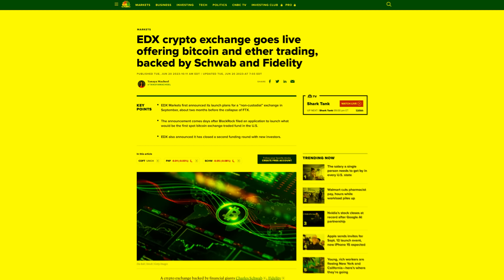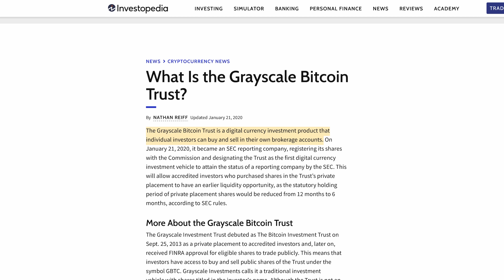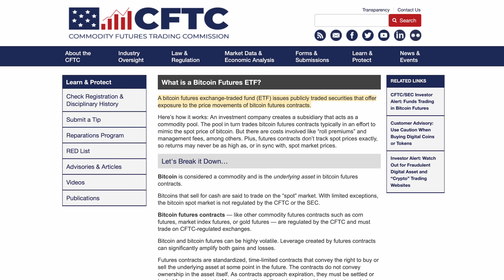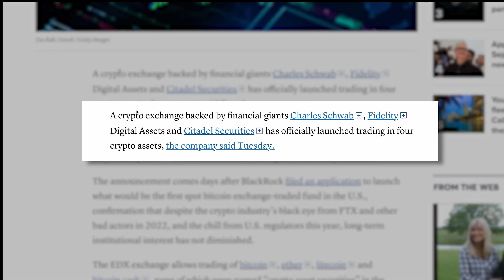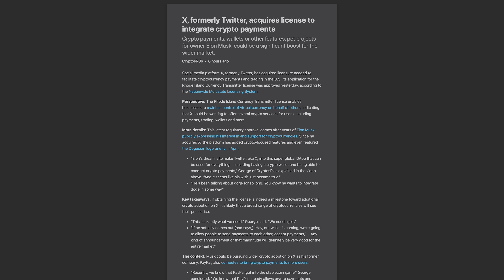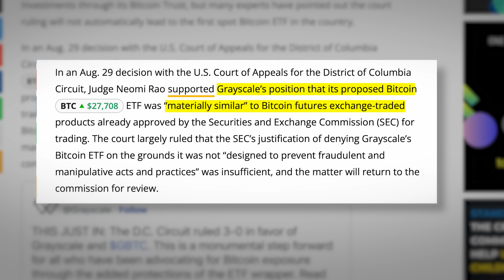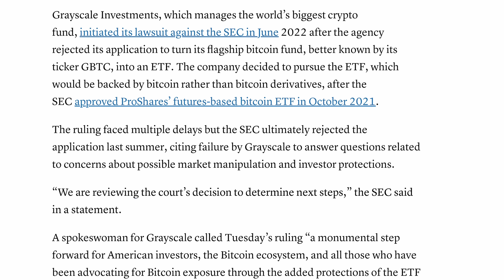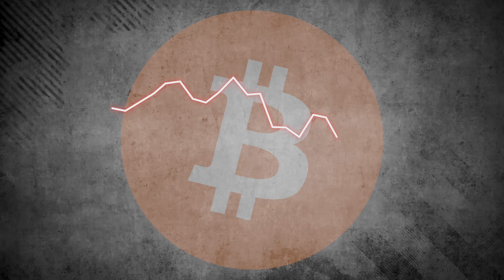One Final Bitcoin Dump Before SEC Approves ETF (big money front running widespread adoption)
I teach active investors how to make more and lose less by learning how markets actually work.

I'll be at The Silver Symposium in Las Vegas Sep 29 - I'd love to see you there:

TIMECODES
0:00 Video Overview
1:44 Grayscale Bitcoin Trust
5:16 What Changed Big Money's View
7:38 Grayscale vs the SEC
10:45 Possible Outcomes

Included courses:
- Portfolio Allocation Mastery (the bulletproof portfolio)
- Options Mastery (advanced strategies of the pros)
- Bear Market Investing (how to buy the best stocks at even better prices)
- Debt Destroyer (demolish your debt and be free fast)
- Precious Metals Guide (how to not get scammed on gold and silver)
- Retirement Account Mastery (coming soon)
- Members get unlimited access to all above and all future courses

My New Book: Why We Need the Fed (blank gag book)